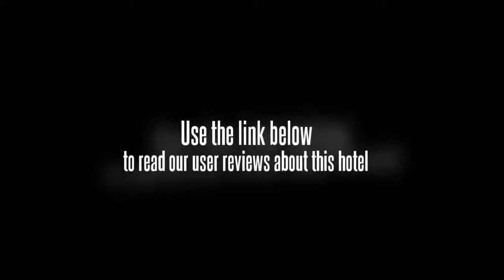Hotel Eminent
For the comfort of guests, the Hotel Eminent offers non-smoking rooms. Business facilities include meeting rooms and a business centre. Hotel amenities include a laundry service, a dry cleaning service and a safe-deposit box. Wi-fi is available for use. Taj Mahal is within a 20 minute drive from the hotel.